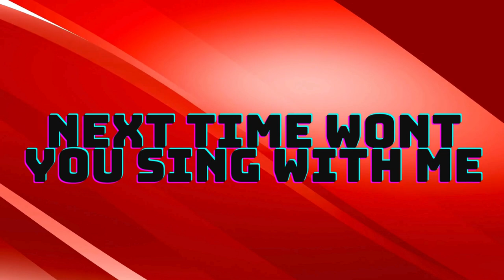ABC kids learning song